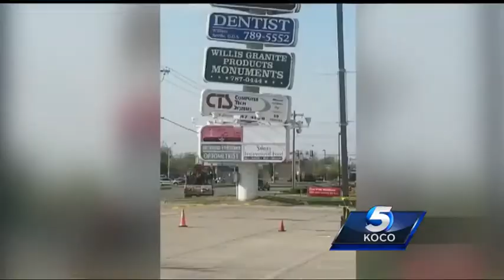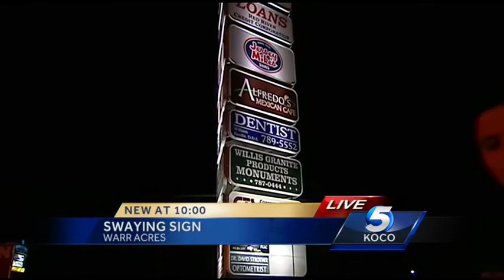Teetering sign gets fixed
A sign that shut down MacArthur in Warr Acres for a couple of hours. has now been fixed.